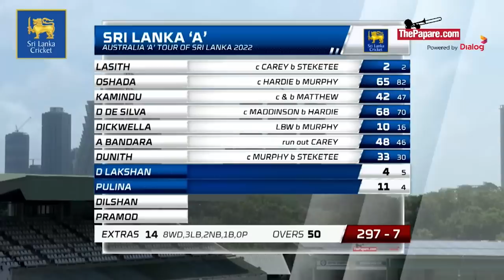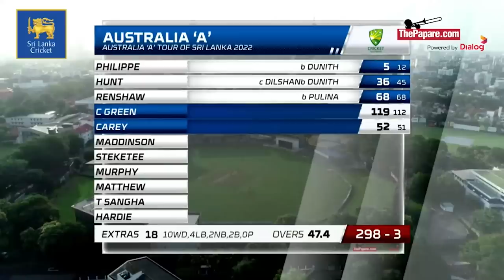1st One Day Highlights | Sri Lanka 'A' vs Australia 'A'